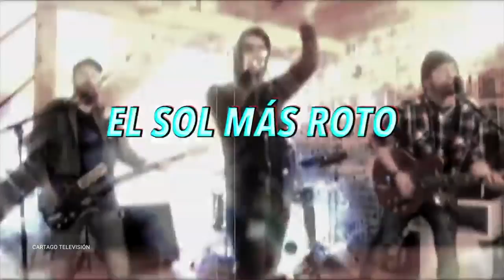Porfiados y Románticos: un diálogo con el Rulo Lupano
Gustavo Rulo Lupano es psicólogo social, docente. Escribe y canta en Las muertes comunes
También es creador coordinador de Artepidol domingo Terciopelo, un espacio psicosocial gratuito para la creación, experiencia estética y política, que desde hace 18 años impulsan psicólogos sociales artistas y usuarios del servicio de salud mental del Alto Valle de Neuquén y Río Negro, con el objetivo de generar espacios de inclusión a través del arte.